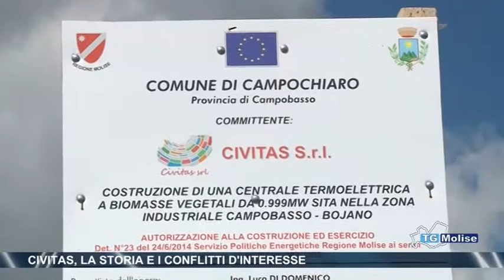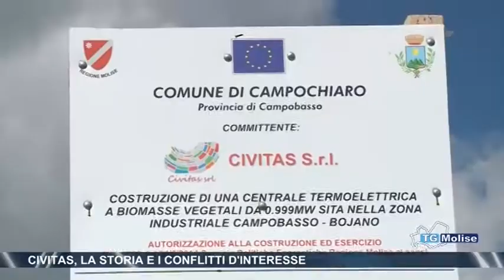Civitas, la storia e i conflitti d'interesse